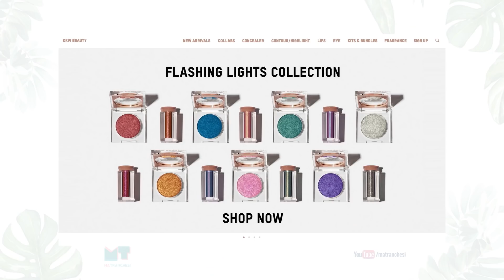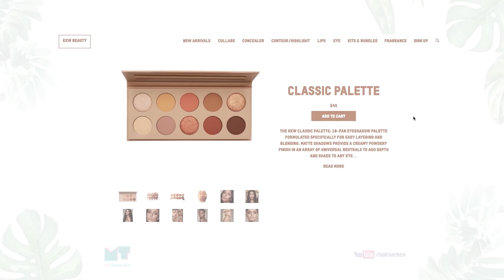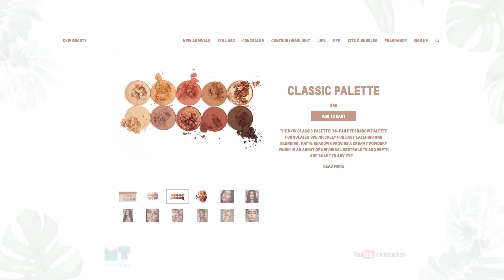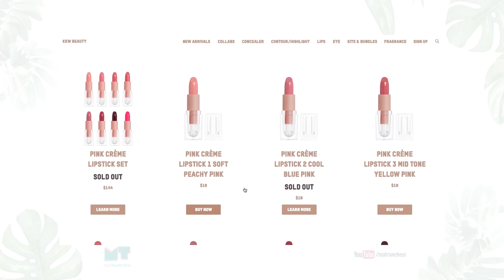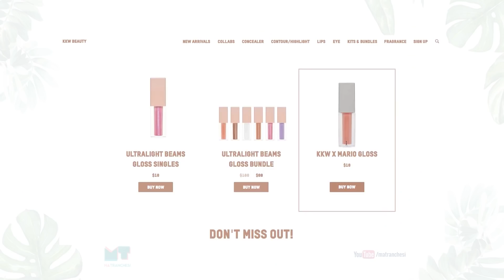SÉRIO KIM? QUE TRISTE... | REVIEW PRODUTOS KKW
PALETA

KKW BEAUTY - EYESHADOW PALETTE

Não esqueçam de se inscrever aqui no canal pra ficar por dentro de todas as receitas, dicas de produtinhos e viagens :)